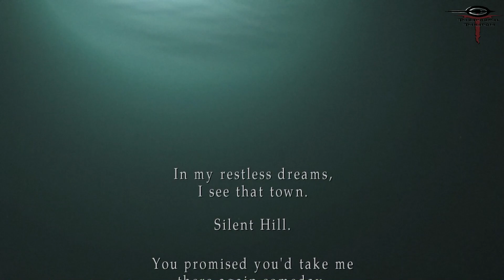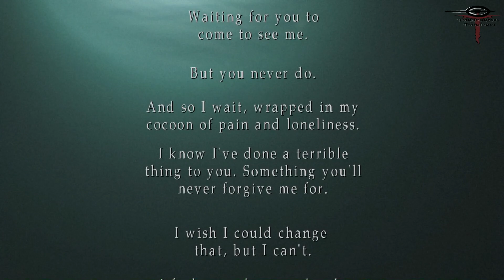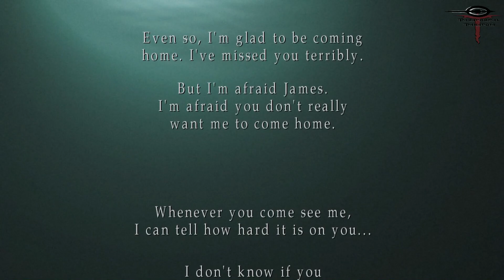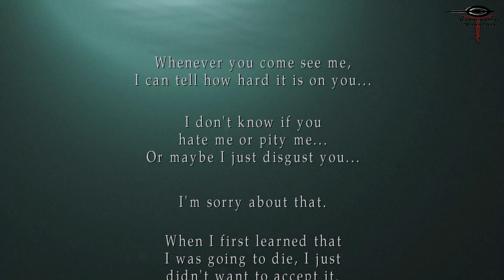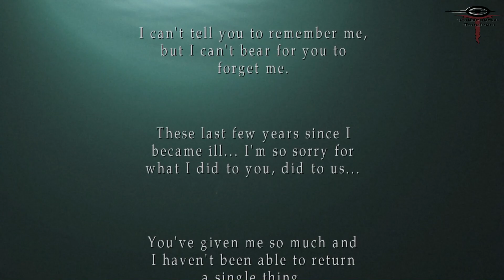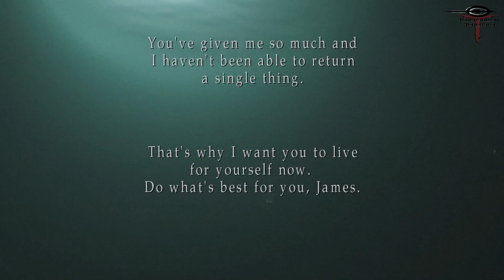Silent Hill 2 - All Boss Fights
All bosses on hard mode.
Can't wait for the remake!!
Index:
Intro & Menu - 00:00
Pyramid Head - 00:15
Lustfull Lips - 03:10
Abstract Daddy - 09:13
Eddie - 13:46
Pyramid Heads - 23:12
Mary/Maria  - 32:01
End & Animation - 48:55
Credits:
Team Silent
Konami
Menu was made with some screenshots by me
Sounds recorded from the game and taken from a pack from Sounds Resouce by Inthegrave
Monsters from the menu were created with Dalli-e mini and Imagine.
Thumbnail by nekkeau